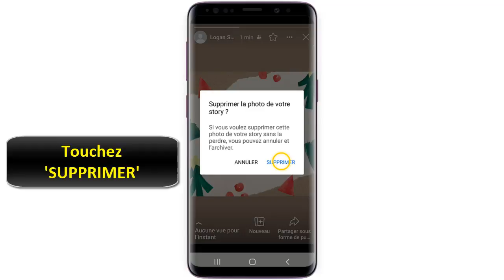Comment supprimer une Story sur Facebook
Et Voila les amis, de retour, j'ai préparé pour vous ce Tuto, il est très simple et très rapide, je vous explique comment supprimer story Facebook

C'est quoi les Les Stories Facebook  ? Est il possible d'effacer story Facebook ?
Les Stories Facebook  sont de courtes collections de photos ou de vidéos générées par l'utilisateur qui peuvent être publiées sur son compte Facebook. Cette nouvelle fonctionnalité a été ajoutée par Facebook en mars 2017. Il est possible d'ajouter et effacer des stories facilement sur Facebook. Alors comment supprimer photo story Facebook ?

Bon, on va vous enseigner une technique pour connaître comment supprimer une story Facebook

Story Facebook comment supprimer
Pourtant c'est très simple, pour supprimer une story  allez sur Votre compte Facebook et Appuyez sur Votre story en haut de votre fil d'actualité. ensuite allez en haut à droite. Cliquez sur Supprimer la photo ou Supprimer la vidéo de votre Story

Supprimer une story Facebook
Voici comment supprimer une story sur Facebook étape par étape
1- Ouvrez 'Facebook'
2- Allez sur 'Votre Story'
3- Touchez les trois points
4- Touchez 'Supprimer la photo'
5- Touchez 'SUPPRIMER'
Voila donc comment annuler une story sur Facebook

J'espère que ce Tuto était très utile pour vous et que vous avez appris à supprimer photo story Facebook

Si vous avez des questions sur le sujet 'comment supprimer story Facebook' ,n'hésitez pas à les poster sur les Commentaires

N'hésitez pas à partagez  cette vidéos avec vos proches et vos amis pour leur expliquer comment supprimer une photo de ma story Facebook

Tuto : comment supprimer une story sur Facebook

catégorie : supprimer story Facebook

Voir aussi: